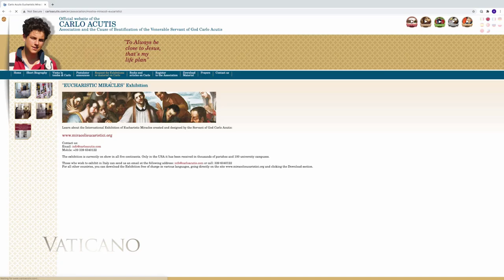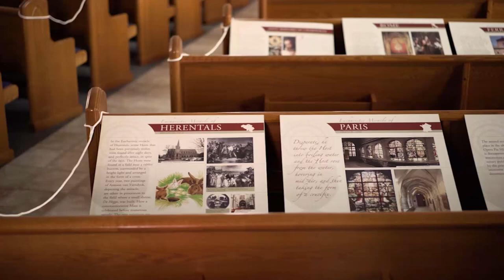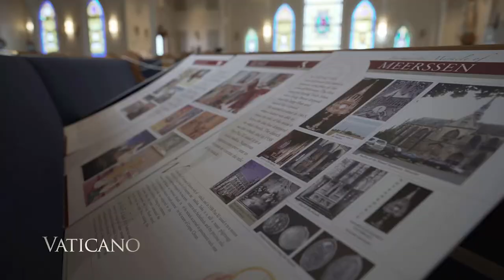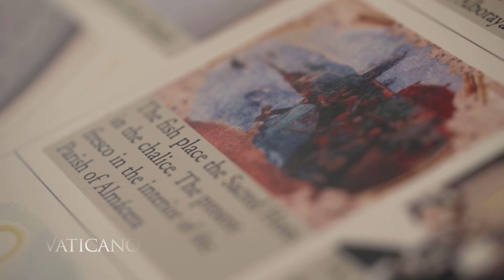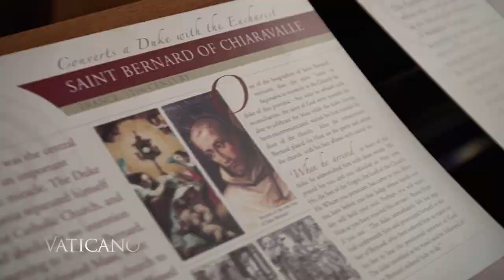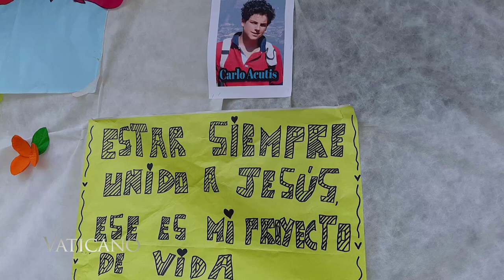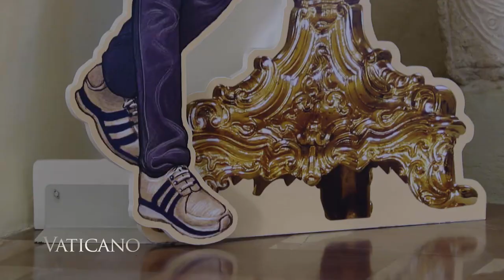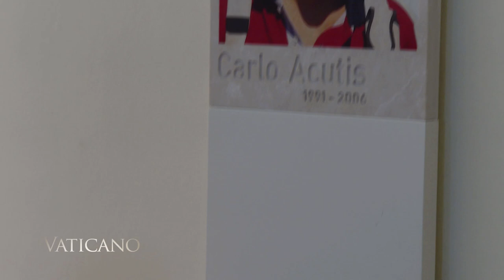Vaticano - 2020-10-03 - Carlo Acutis